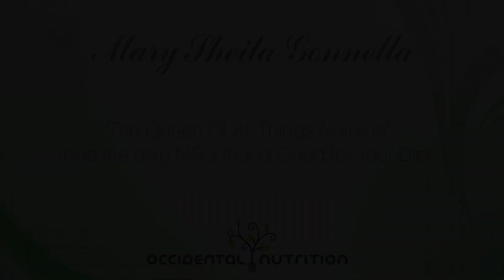Mindful Eating holiday tips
3 Tips to help you keep calm and connected to your health goals this holiday season! Easy and doable!
I've got your back!
Please comment with any tips you have! Share the love!